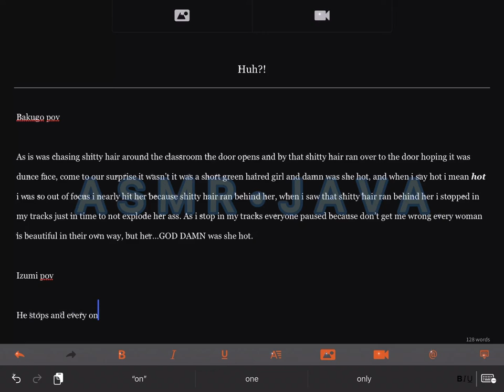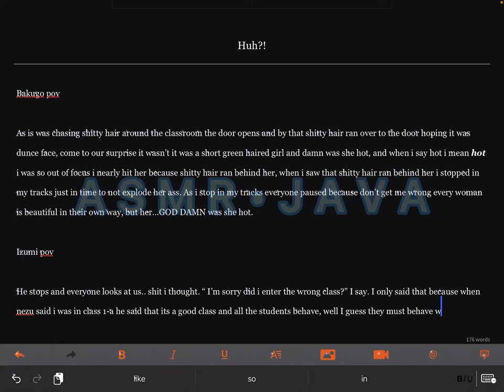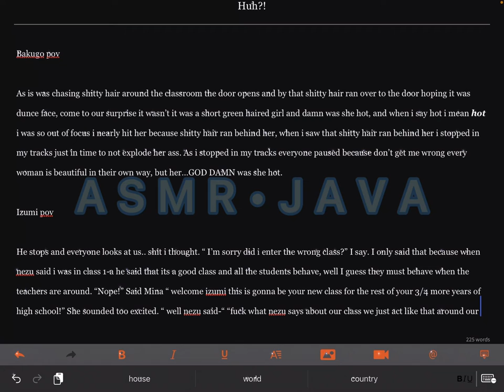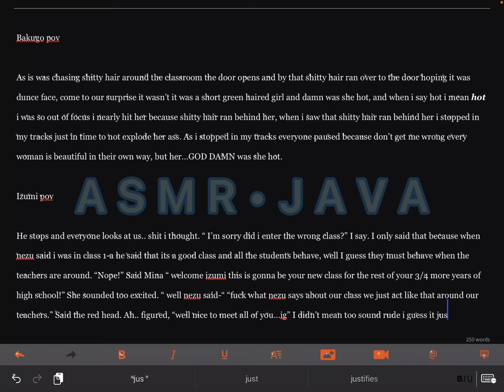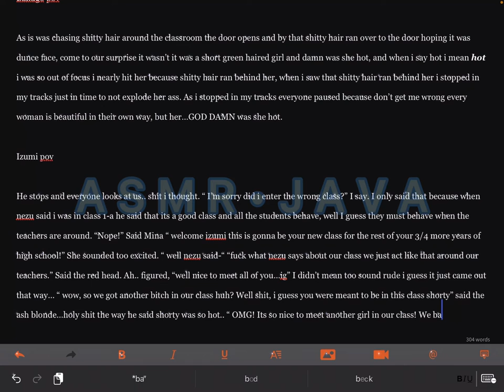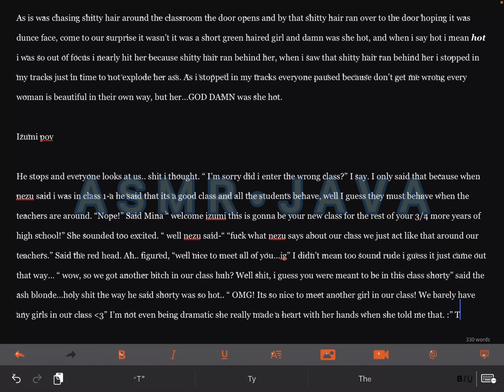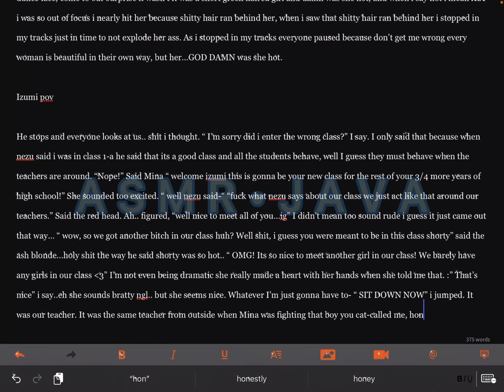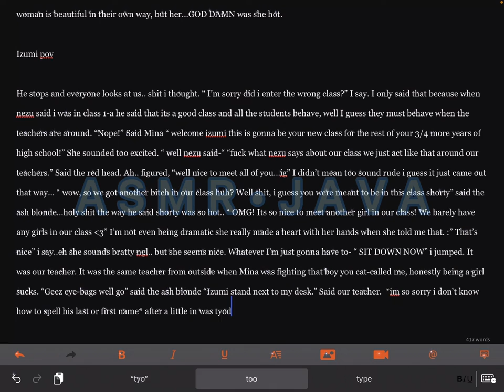A S M R • J A V A || keyboard asmr || mofii keyboard